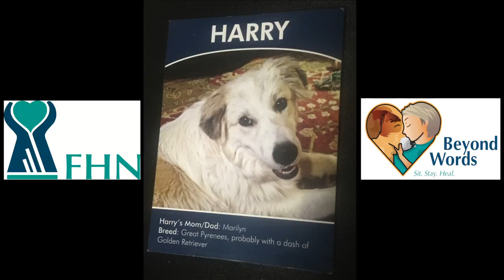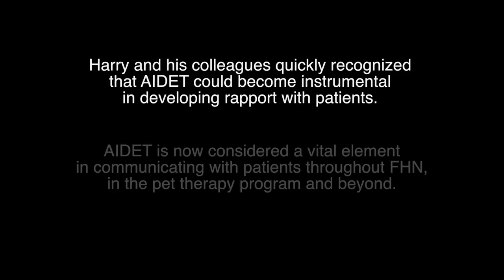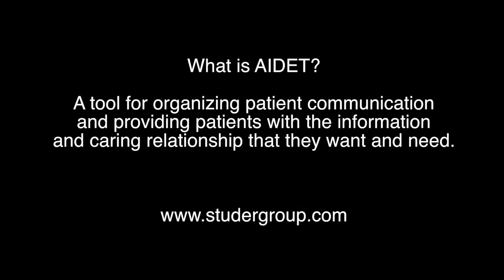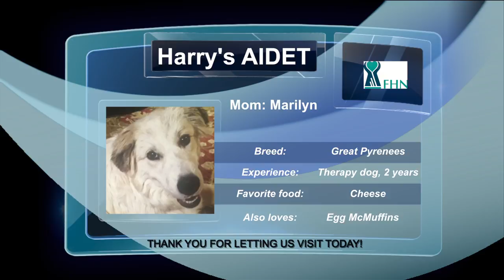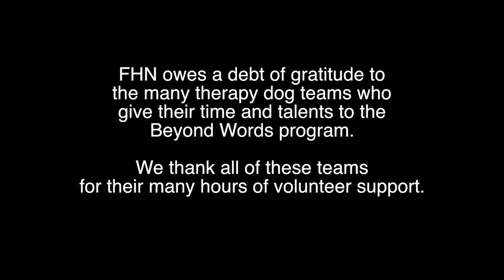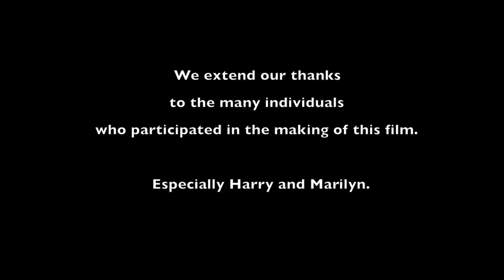Pet Therapy AIDET at FHN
Harry, a pet therapy dog in the Beyond Words program at FHN, describes his AIDET communications strategy - Acknowledge, Introduce, Duration, Explanation, and Thank You.